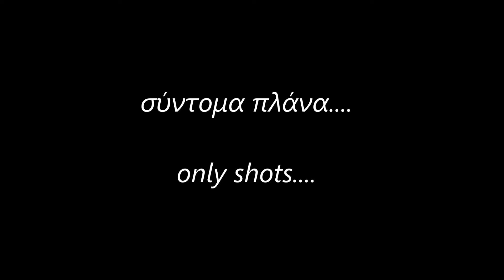only shots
spearfishing in Greece, ψαροντούφεκο